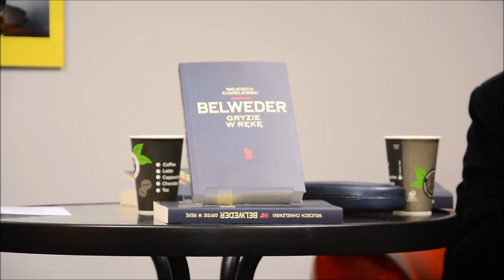Belweder gryzie w rękę - Wojciech Chmielewski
Spotkanie autorskie Wojciecha Chmielewskiego wokół książki "Belweder gryzie w rękę" w Księgarni MDM w Warszawie.